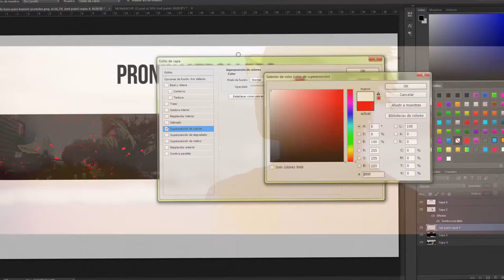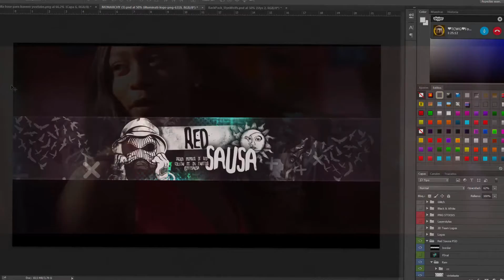WayConceptsRC [BEST 2D?]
BUENO CHAVALES AQUI OTRO SPEED ART Y ALGUNOS ME PREGUNTASTEIS POR LOS REQUISITOS; AQUI LOS TENEIS